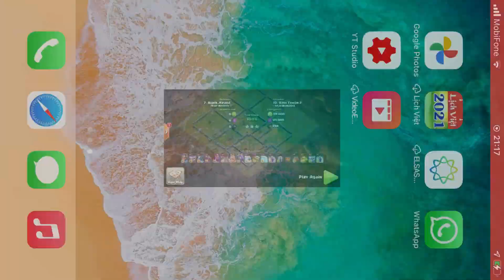Base clear 1003 rong doi hinh thoi hall ngoai Binh